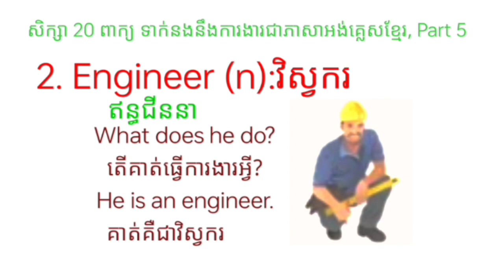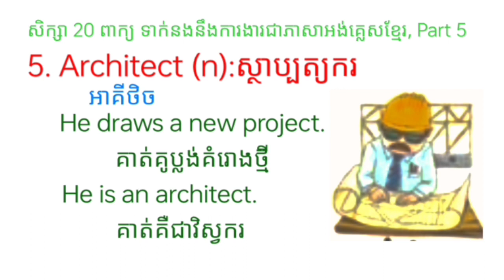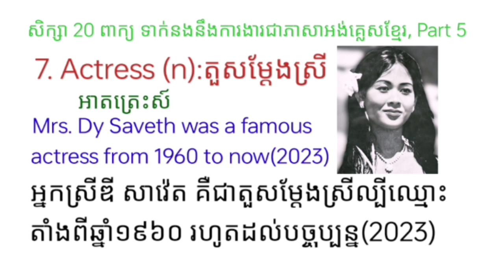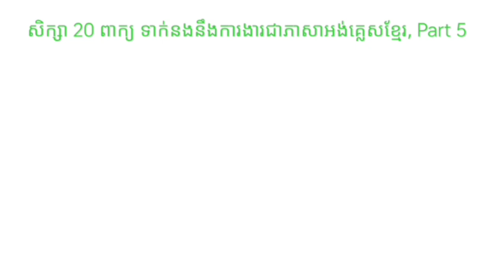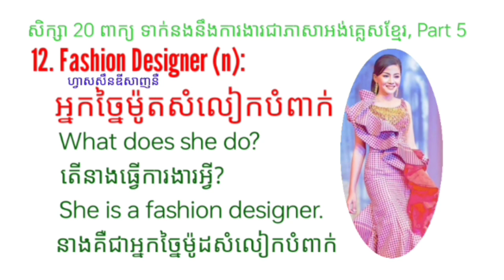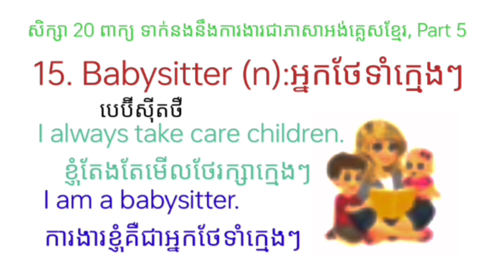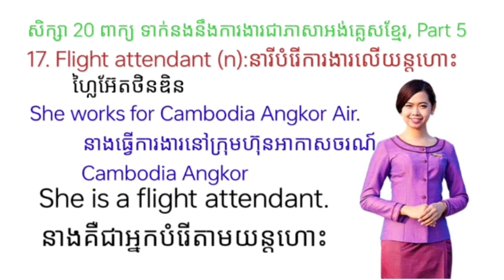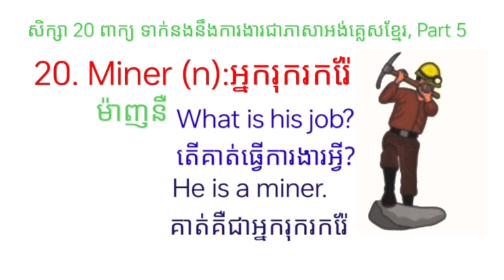សិក្សា 20 ពាក្យ(kind of jobs) អំពីអាជីពការងារជាភាសាអង់គ្លេសនិងខ្មែរ2023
Pictures Explanation lesson Searched in Google and Pinterest.
Taught by Mr.LUY HEN